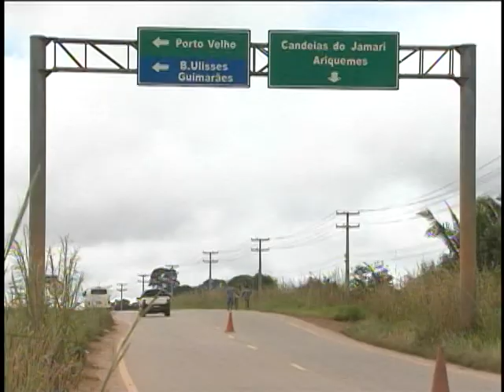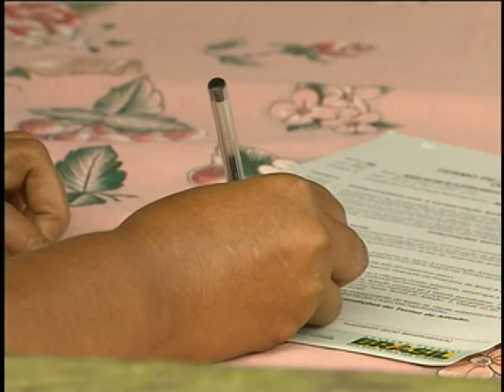Programa Bolsa Verde ajuda famílias a completarem a renda e a preservarem a natureza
NBR NOTÍCIAS - 06.06.12:  Mulheres  beneficiárias do Bolsa Verde ajudam a completar a renda da família e também são as guardiãs da Floresta Amazônica ao se comprometerem na conservação das matas . A repórter Daniella Almeida foi ao estado de  Rondônia para mostrar como o Programa Bolsa Verde ajuda as famílias.